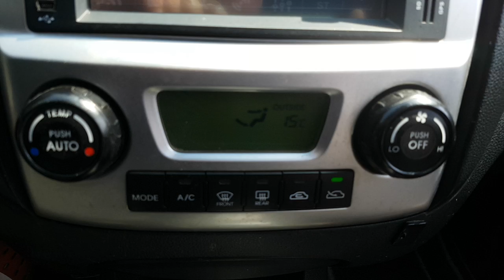2009 SPORTAGE 9K616765